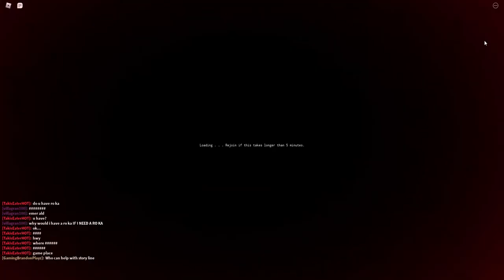Roblox your bizarre adventure part1 (no audio sorry)